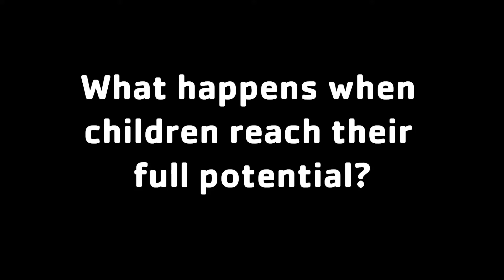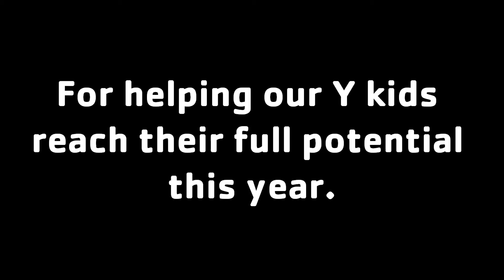Annual Meeting 2016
The Y wouldn't be able to prosper without the generous support of its donors and members. Your financial contributions help our Y kids reach their potential each and every day.